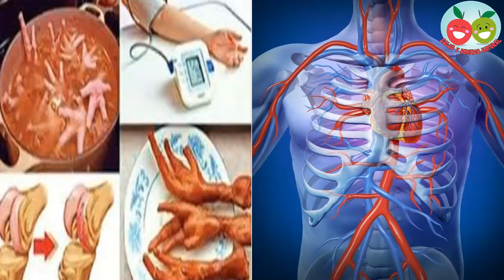Los doctores no hablan de esto con sus pacientes, pero las patas de pollo tienen un secreto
La alimentación es algo primordial para toda persona. El pollo es una de las carnes más consumidas a nivel mundial, y de seguro que tú la consumes. Esta es una fuente importante de minerales y proteínas necesarias.

Una de las partes del pollo mas populares es la pechuga, ya que es pura carne magra y se puede cocinar de diferentes maneras. No obstante, pocas personas suelen comer las patas de pollo. Algunos no lo hacen porque dicen que son asquerosas.

Lo que la mayoría no sabe es que las patas de pollo pueden aportarnos grandes beneficios de salud. el día de hoy queremos hablarte de eso, de los beneficios de consumir patas de pollo. De esa manera, te animarás a comerlas cada vez que tengas la oportunidad.

Beneficios de las patas de pollo
Como hemos dicho anteriormente, la mayoría de las personas evitan consumir las patas de pollo. Pero ellos no saben que esta parte del pollo nos puede aportar muchas cosas buenas. De hecho, son muchos los beneficios que podemos obtener simplemente comiendo esta parte del pollo. Algunas de las formas en las que las podemos aprovechar son las siguientes:

– En caldos o sopas.

– Como botanas.

– Rostizadas.

Como ya hemos mencionado anteriormente, las patas de pollo nos pueden aportar muchos beneficios de salud. A continuación, te enlistamos todos los beneficios que podemos obtener al consumirla:

– Reduce la presión arterial.

– Disminuye el estrés.

– Equilibra las hormonas.

– Rejuvenece la piel.

– Acelera la cicatrización.

– Fortalece los huesos y uñas.

– Mantiene saludables las encías.

– Es rico en colágeno.

– Beneficia al estómago.

– Aumentan las plaquetas.

– Combaten la gripe y el catarro.

– Beneficia a quienes están en convalecencia.

Como podemos observar, las patas de pollo nos pueden aportar grandes beneficios. Por eso, muchas personas después de leer esta información han comenzado a consumirla con más regularidad. Es cierto que quizás le provoque asco consumirla, pero no hay razones para sentirlo. Además, si pensamos en los beneficios nos daremos cuenta que vale la pena hacer el esfuerzo.

Por otro lado, como ya te hemos mostrado, prepararlas es sumamente sencillo. Las podemos aprovechar en caldos, rostizadas, como botanas, etc. De modo que tenemos muchas opciones para prepararlas y consumirlas. Después de un tiempo consumiéndolas seguro que te acostumbras y te encantarán.

Rejuvenece la piel

Como ya hemos mencionado, las patas de gallina son ricas en colágeno. Ten presente que este compuesto es esencial para mantener la piel joven y elástica. De modo que, si consumes patas de pollo, podrás lucir más joven por mucho más tiempo. Otras cosas buenas que conseguirás consumiendo patas de pollo regularmente son las siguientes:

– Fortalecer la estructura de los vasos sanguíneos, por lo que aumenta los glóbulos rojos.

 Contribuye a absorber de manera sencilla el calcio y las proteínas. Por tal razón, mejora la salud de las articulaciones y provienes problemas del sistema óseo.

– Contribuye a la perdida de peso, ya que acelera el metabolismo.

– Los dolores del sistema óseo son comunes en personas de edad avanzada. No obstante, muchos jóvenes están presentando este mismo problema. Si agregas las patas de pollo a tu dieta alimenticia puedes evitar este problema.

Como podrás observar, son muchas las ventajas de consumir patas de pollo siempre que puedas. Si tienes la oportunidad de conseguirlas, no dudes en comprarlas. Por si fuera poco, normalmente estas se venden a un precio mucho menor que el pollo en general. Así que cómpralas y aprovecha todos sus beneficios.